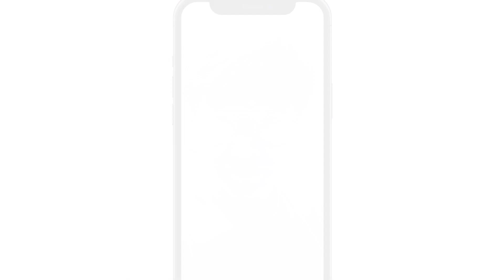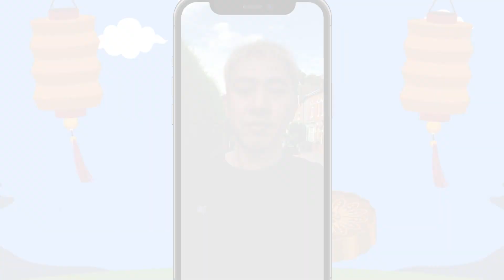【來自英國的中秋祝福】鍾劍華教授、馬仲儀醫生、鄭文傑、王俊彥、黃如榮、黃大爸等在送上來自英國的中秋節祝福｜紀元香港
【來自英國的中秋祝福】鍾劍華教授、馬仲儀醫生、鄭文傑、王俊彥、黃如榮、黃大爸等在送上來自英國的中秋節祝福

發佈日期：2022年 9月10日
責任編輯：GT